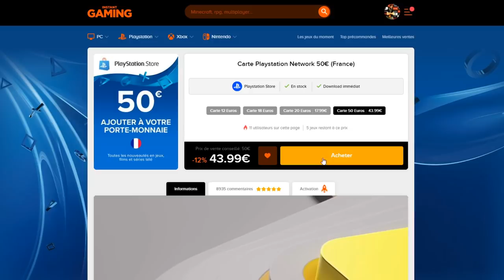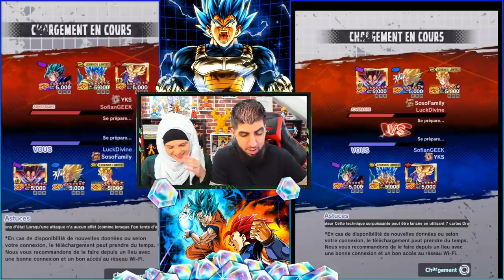RANDOM RUSH DB LEGENDS VS LUDIVINE ! L'INCROYABLE CHICHI !!!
Nouveau RandomRush sur le jeu DBLegends vs Ludivine